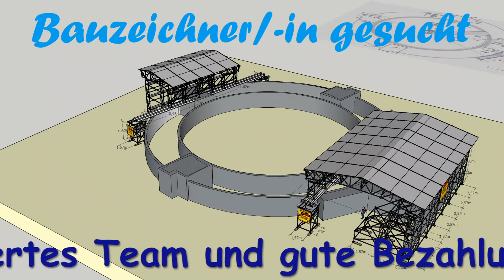Bauzeichner gesucht!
Zur Verstärkung unserer Bauzeichnungs-Abteilung suchen wir einen weiteren Bauzeichner.
Infos siehe Video.
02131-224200